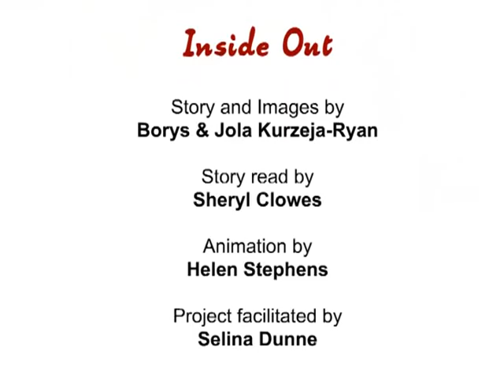Inside Out - Polska Tales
Join Pengy and Wormy as they spend some time living in each others environment.

Story and images created by Borys & Jola Kurzeja-Ryan, narrated by Sheryl Clowes  and animated by Helen Stephens.

Inside Out was created during a community engagement project with Southport's Polish Community.